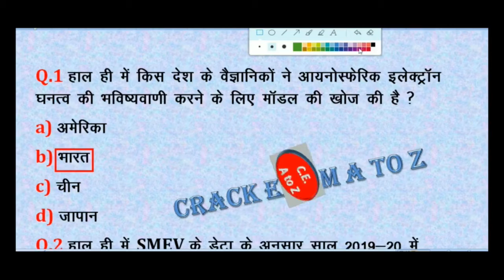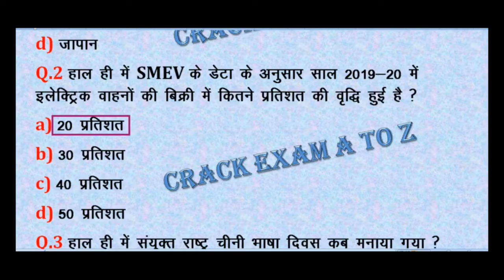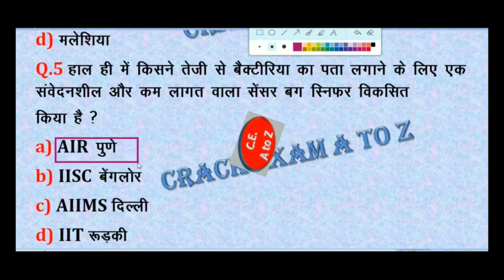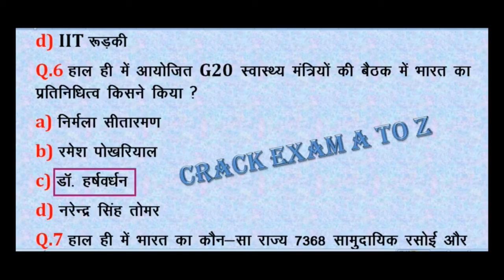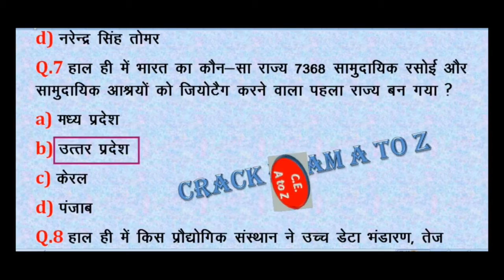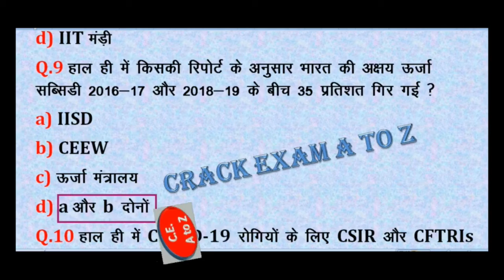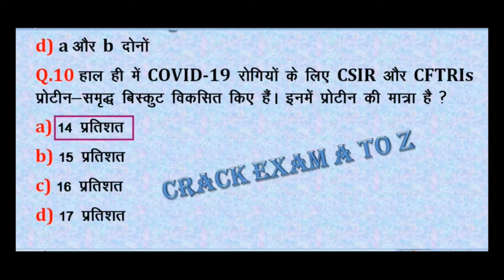Today Current Affair 21 April Daily Current Affair By CRACK EXAM A to Z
Welcome to CRACK EXAM A to Z
                    Today Current Affair | Daily Current Affair for all exam SSC, CDS, AFCAT, NDA, NEVY GD, SSR, MR, AIRFORCE Y GROUP and all competitive exam